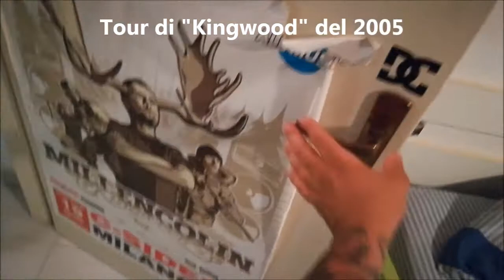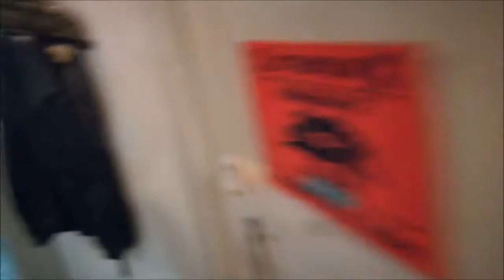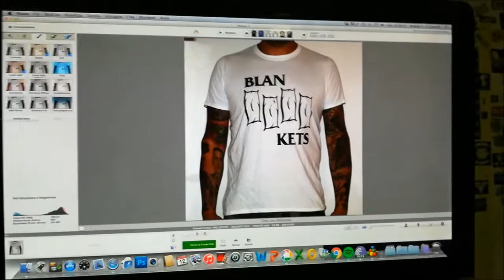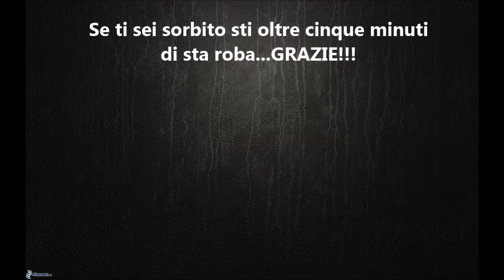Dressed To Punx / Videoblog 1 (Intro - Backstage)